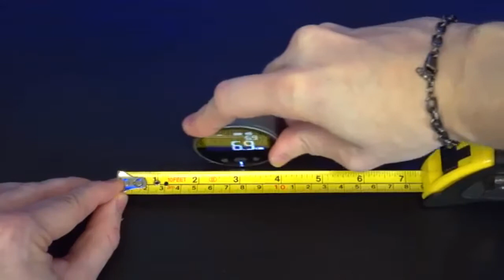DUKA Little Q Electronic Ruler Tape HD LCD Screen Long Standby Rechargeable Ruler.